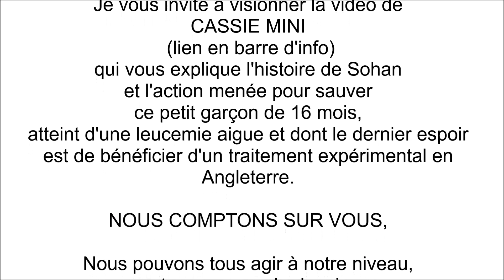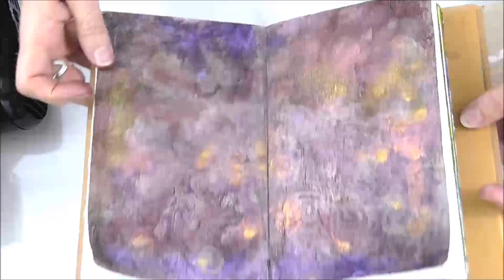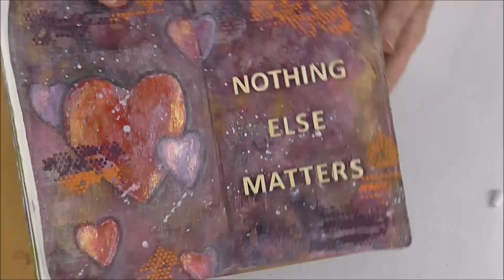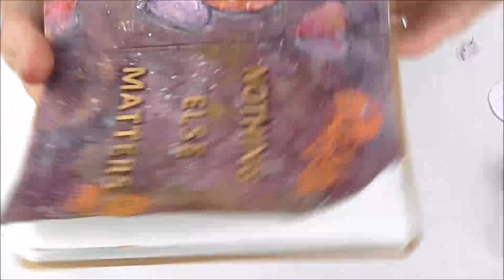Création pour une vie (Sohan) - Challenge Art Journal thème n° 4 Amour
♪ ♫ N'hésitez pas à dérouler pour plus d'informations ♪ ♫